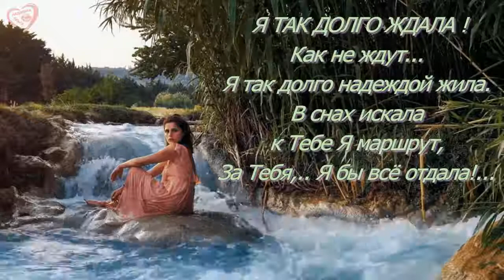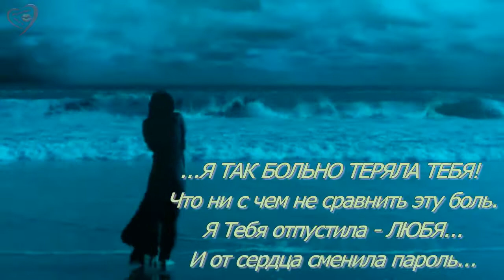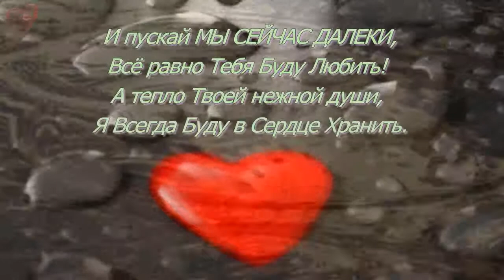Я ТЕБЯ ОТПУСТИЛА ЛЮБЯ